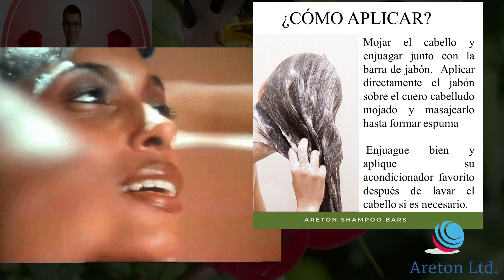nytt schampo med rosa smak 2 sweden